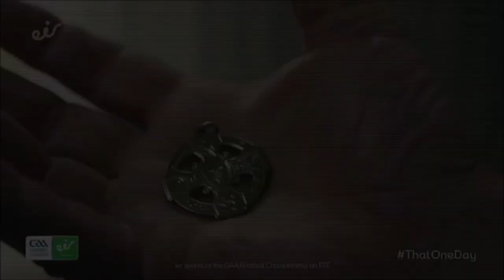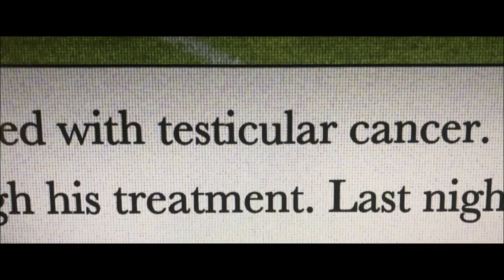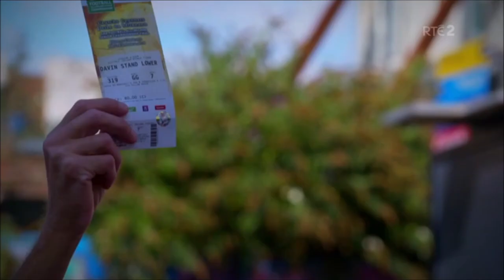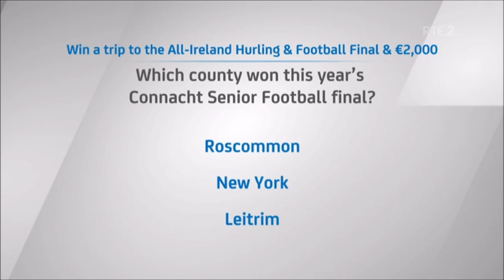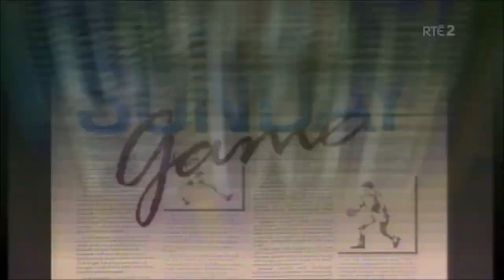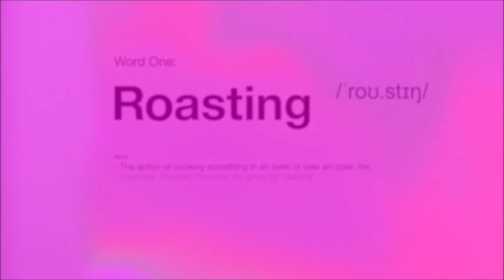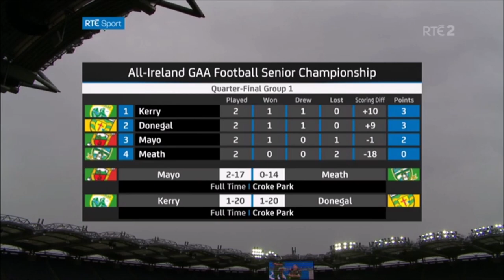2019 Super 8 Kerry v Donegal